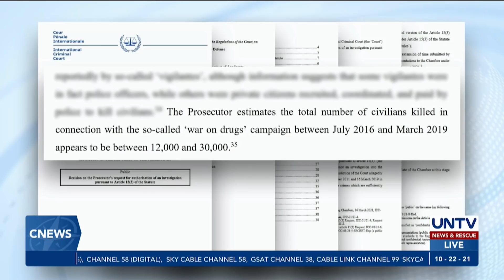Pangulong Duterte, aakuin ang responsabilidad sa war on drugs sa korte ng Pilipinas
Nanindigan si Pangulong Rodrigo Duterte na handa niyang akuin ang responsabilidad sa war on drugs ng pamahalaan ngunit haharap lamang siya sa korte ng Pilipinas.